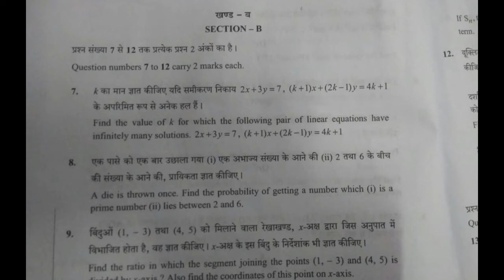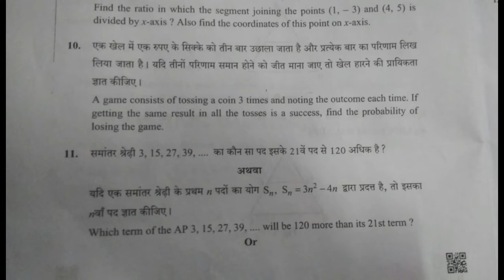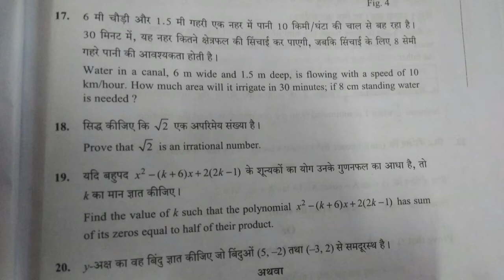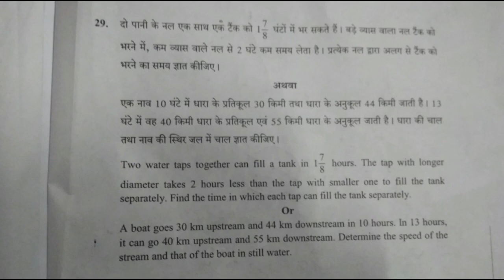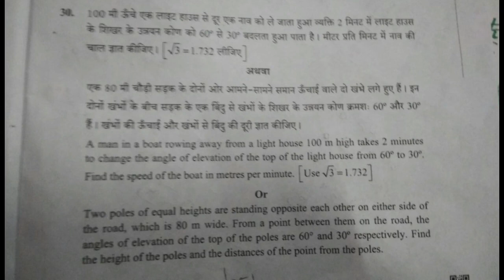CBSE CLASS 10 MATHS BOARD PAPER//7 MARCH 2019// COMMENT below for answer of any Question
7 MARCH CBSE CLASS 10 BOARD EXAM
math board exam 2019 cbse class 10